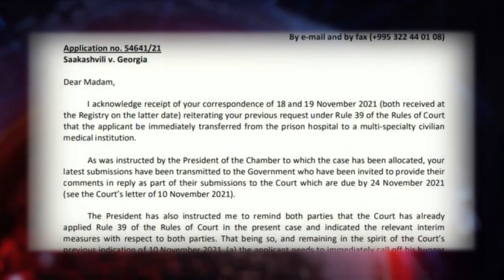მე-4 დღე გორის სამხედრო ჰოსპიტალში - მესამე პრეზიედენტის მდგომარეობა ყოველდღიურად სტაბილურდება